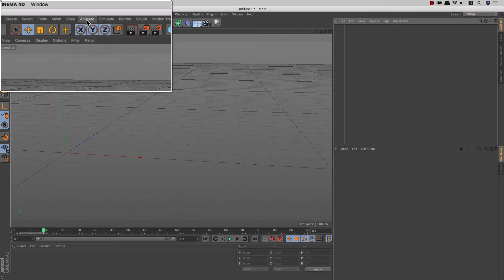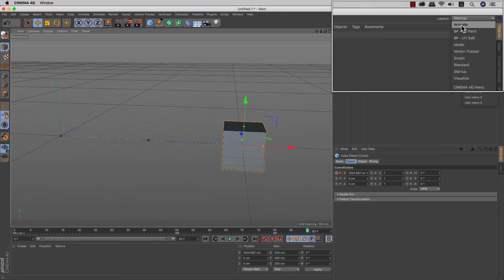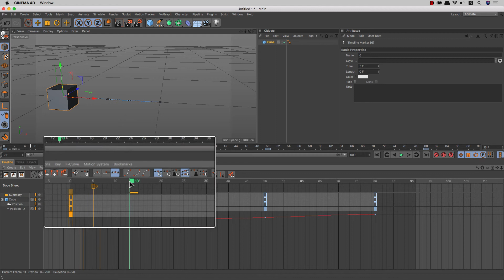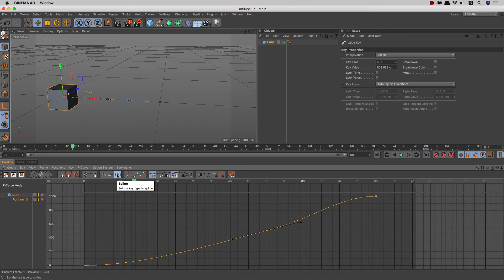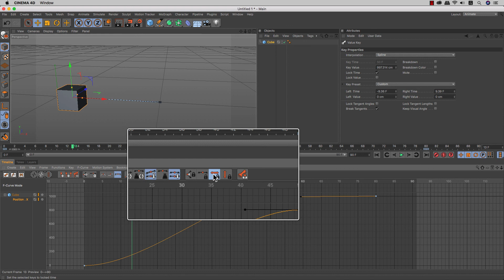Cinema 4D - 22.3 - menu Animate (tiếp theo)